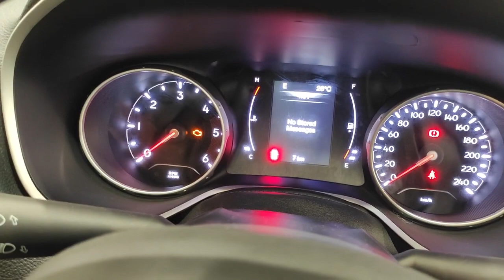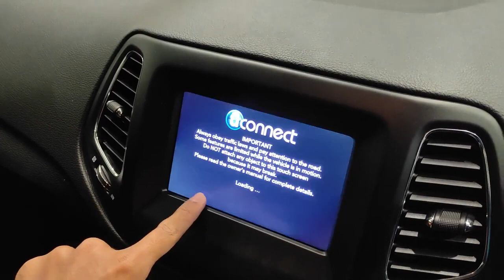NEW JEEP COMPASS 2020-21 SPORT PLUS BS6 | REAL LIFE REVIEW | Price & Feature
JEEP COMPASS 2020 | JEEP COMPASS SPORT PLUS 2020
BS6 Model, Cheapest Jeep Compass

2020 Safest SUV Car
2.0L Diesel Multijet
1.4L miltiair
173BHP and 350NM Diesel
160BHP 250Nm Petrol
Landmark Jeep
Jeep India
FCA
Sport Plus
Sport Plus Base Variant
Premium Features on Sport Plus Compass
Premium SUV
compass sports plus
compass sports plus bs6
compass sports plus 2020
compass sports plus diesel
compass sports plus sunroof
compass sports plus black
compass sports plus interior
compass sports plus diesel at
compass sports plus test drive review
compass sports plus alloys
Compass sports plus
Sports plus compass
Compass sports+
Compass sports plus 20
Compass sports plus model
Compass sports plus new model
Compass sports plus petrol 2019
Compass sports plus india
Compass sports plus review
Compass sports plus features
Compass sports plus price
jeep sports plus price
jeep sports plus review
jeep sports plus features
Jeep Compass Diesel Automatic
Jeep Compass Diesel Automatic India
Jeep Compass Diesel Automatic 2020
Jeep Compass Diesel Automatic Faisal Khan
Jeep Compass Diesel Automatic Review
Jeep Compass Diesel Automatic Mileage
Jeep Compass Diesel Automatic Price
Jeep Compass Diesel Automatic Limited Plus
Jeep Compass Diesel Automatic Interior
Jeep Compass Limited Plus
Compass Diesel Automatic